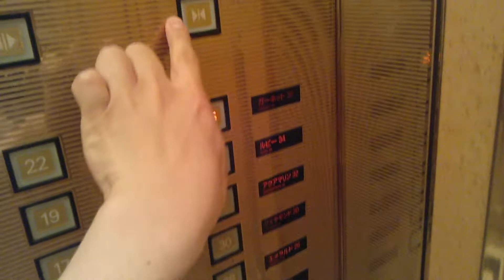三菱エレベーター 品川プリンスホテル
メインタワー「新館」
用途：乗用
定員：22名
積載：1450Kg
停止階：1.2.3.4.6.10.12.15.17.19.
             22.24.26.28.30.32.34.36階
設置年：1994年（平成6年）
基数：4基